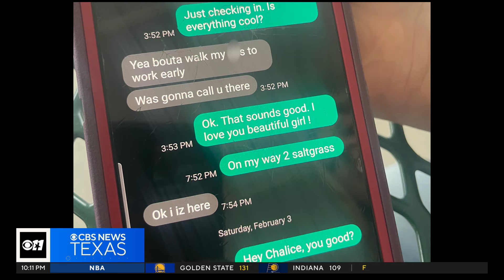Search for a mother of 4 who disappeared after attending a party in Irving intensifies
Welch's family says after she was reported missing, her cellphone was detected in this area of Dallas near Walnut Hill and Central Expressway. Since then, they've been told by the service provider that it's been tampered with and is now inoperable.